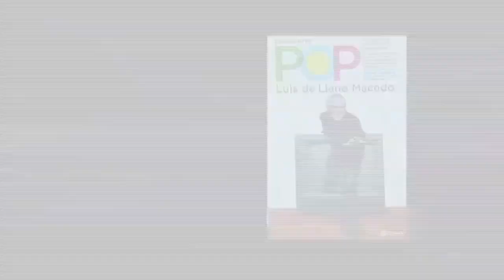Luis de Llano presenta "Expedientes POP"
El productor Luis de Llano Macedo ha sido protagonista y partícipe de la evolución de los medios masivos, la televisión y de los espectáculos masivos.